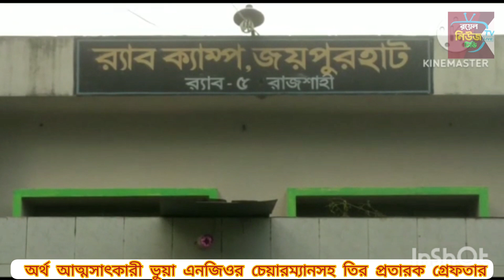অর্থ আত্মসাৎকারী ভুয়া এনজিওর তিন প্রতারক গ্রেফতার। Royal News Tv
প্রতারণার মাধ্যমে গ্রাহকের বিপুল পরিমাণ অর্থ আত্মসাৎকারী ভুয়া এনজিও, দ্বীপগঞ্জ বৌদ্ধ বিহার সেভিংস এন্ড ক্রেডিট কো-অপারেটিভ সোসাইটি লিঃ (DBSC) এর চেয়ারম্যান ও ম্যানেজারসহ সহ ০৩ জন প্রতারক গ্রেফতার করে জয়পুরহাট  র‌্যাব ক্যাম্পের সদস্যরা।